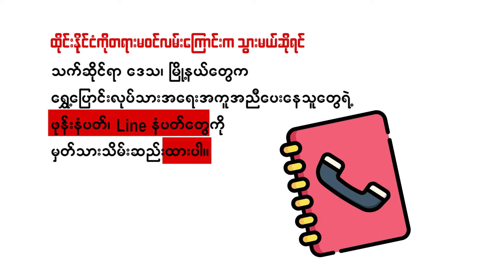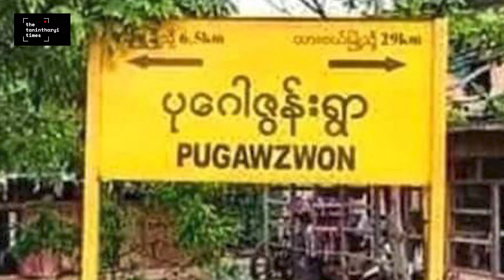ဇူလိုင်လ ၂ ရက် မနက်ခင်းသတင်း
ဒီနေ့ရဲ့ မနက်ခင်းသတင်းအစီအစဥ်မှာ ၁၀၂၇ စစ်ဆင်ရေးတစ်ပတ်တာအတွင်း စကောင်စီတပ်စခန်း ၃၀ ကျော် သိမ်းပိုက်ခံရတဲ့သတင်း၊ဘုတ်ပြင်းကိုကားလမ်းကနေ ဆန်သယ်ယူခွင့်ပိတ်ခဲ့တဲ့အကြောင်း အပါအဝင် နောက်ဆုံးရ သတင်းတွေနားဆင်ရမှာဖြစ်ပါတယ်။